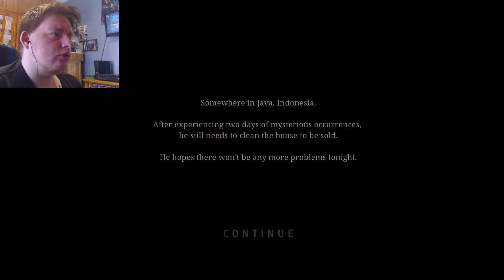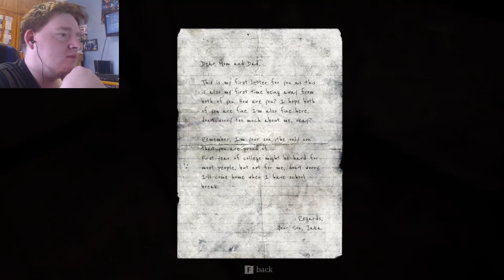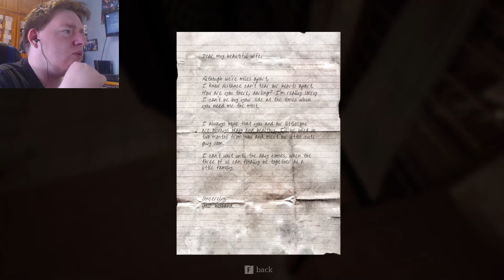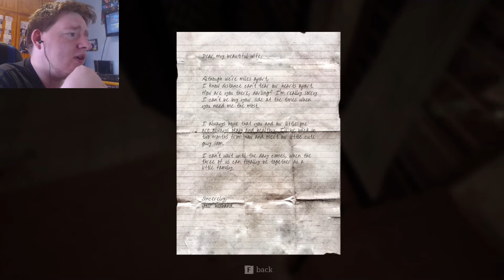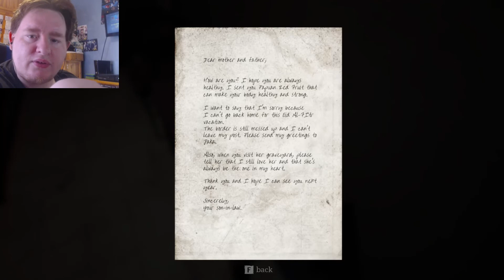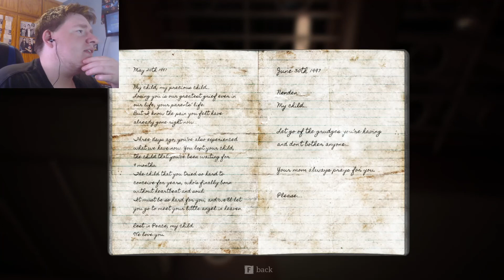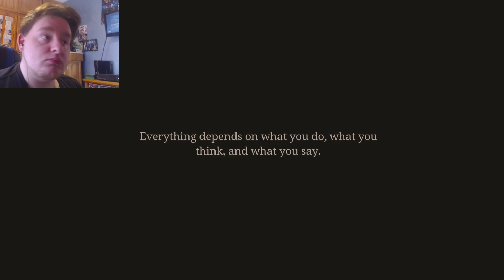THE DEAD ARE WATCHING YOU! | Pamali Demo Gameplay | Indie Horror Game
the sister is watching too

welcome to my gameplay of another itchio horror game called Pamali, this is about Indonesian horror and its ghost as you will see in this vid, this game is very spooky and more white ghost girls too so lets get into it.

Don't forget to donate to keep the channel going, anything helps as I'm mainly doing this for fun

Toodles